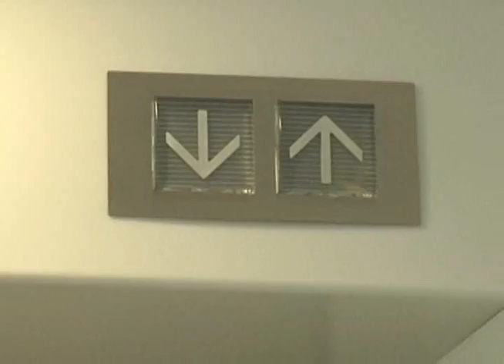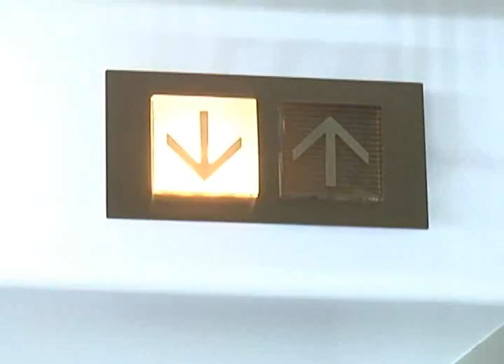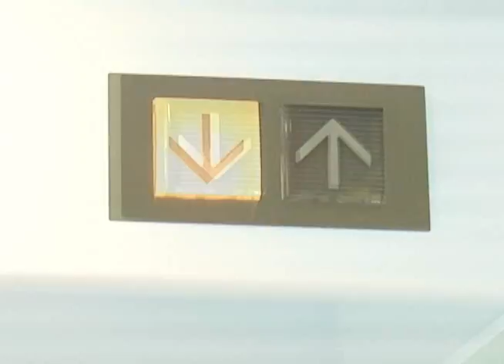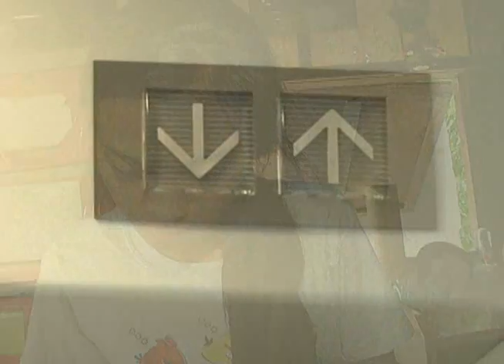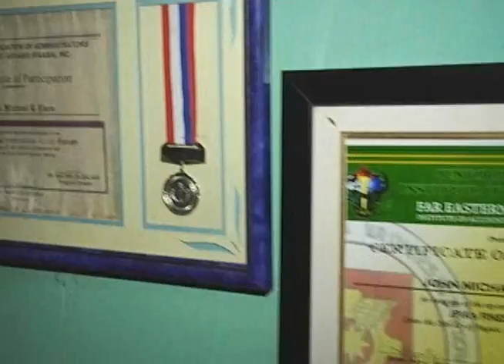SM Foundation Scholars' Special AVP 2013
This AVP pays tribute to the College Scholarship Program of SM Foundation and SM founder Henry Sy, Sr.. It was first shown during the 17th Presentation of the 225 Scholar Graduates Batch 2013 on May 30, 2013 at the SMX Convention Center which produced 4 Summa Cum Laude, 18 Magna Cum Laude, 48 Cum Laude and 19 with Academic Distinction.